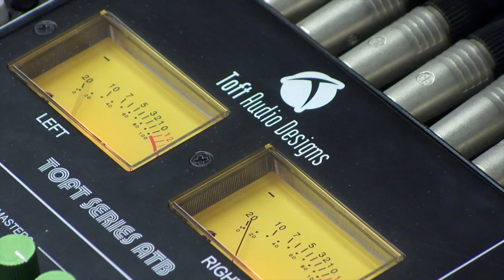Honolulu Community College MELE program PSA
To commemorate the 50th anniversary of the University of Hawaii Community College System, a series of public service announcements (PSA) on UH's seven community colleges were created for statewide television. The subject of this PSA is the MELE program at Honolulu Community College. MELE stands for Music and Entertainment Learning Experience and it is the state's only school for music industry careers. The program offers two-year degrees in audio engineering and the music business. The PSA was narrated by UH student Joseph Joyce.